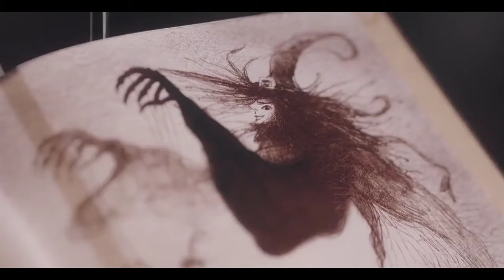It's okay to be not okay kdrama Episode 1 (part-11) || Hindi Dubbing